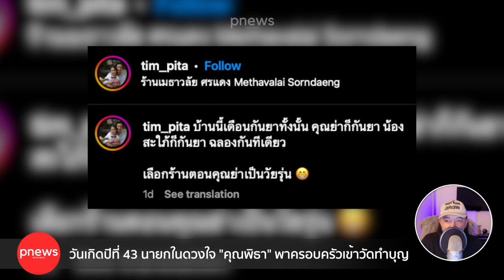ห้องข่าวพีนิวส์ | นายกในดวงใจ "คุณพิธา" พาครอบครัวเข้าวัดทำบุญวันเกิดปีที่ 43